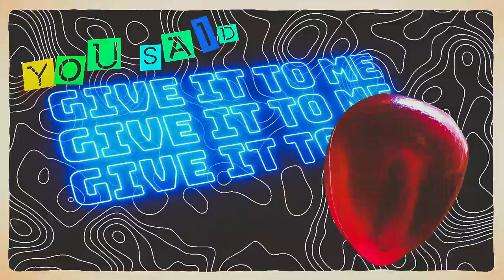deadmau5 & The Neptunes - Pomegranate (Lyrics) French Original Remix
deadmau5 & The Neptunes - Pomegranate (French Original Remix)

🎤  Lyrics:
It’s shining like three seeds of pomegranates in my hands
It’s just us that’s on this beach and all this sand
All of this water
I know but damn!
I know we ain’t supposed to touch it
We only live once ma’am
You said give it to me, give it to me, give it to me
Then said take it, take it, take it
I said did we do this really?
Shouldn’t we have waited waited?
You’re making faces
Probably so am I
We’re in the ocean
Waves are rolling in your eyes
CHORUS
It’s been ooh so long
Since we’ve been away from home
All the fucks every last one gone
Blissfully, knowing this shit wrong
Pomegranates in my hands
V2
What’s the reason why we should do this tonight?
Spend the night, spend the night, spend the night, spend the night
So much you won’t see without open eyes
Cause closed eyes
Is closed sight
And closed mind
Is closed vibe
CHORUS
New feelings it’s bringing in
What’s this tone I’m singing in?
Your eyes are twinkling
My limbs are tingling
You are a synonym
You’re my best friend in the world
All this adrenaline
Melting like M&M’s

Recommended:
Topic - Breaking Me (Lyrics) ft. A7S